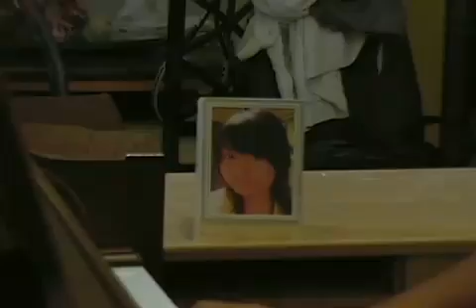Video Production Editing Ideas For Video Production Editing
Many people want to make videos, but have no idea the place to start. Oftentimes, individuals seem to think that they should go to high school as a way to learn about video production editing or that they want expensive and unaffordable equipment. Nevertheless, this isn't true and there are a lot of things you are able to do to get into making videos.